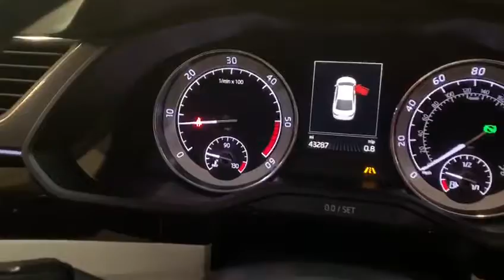J&N Car Sales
SKODA Superb 2.0 TDI CR DPF Laurin & Klement DSG Auto 6Spd (s/s) 5dr
CN66UUZ 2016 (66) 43,000 miles Diesel Automatic Black 2 owners
SAT NAV/HEATED MEMORY  SEATS
1 Former keeper ,Full service history with the vehicle , recently serviced , huge spec including sat nav , heated memory seats , DAB radio , line assist  ect